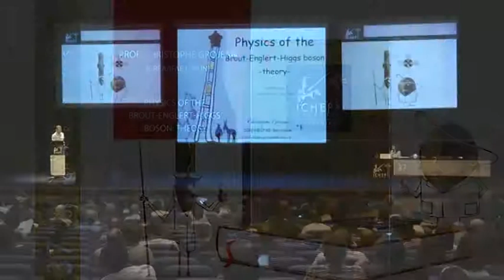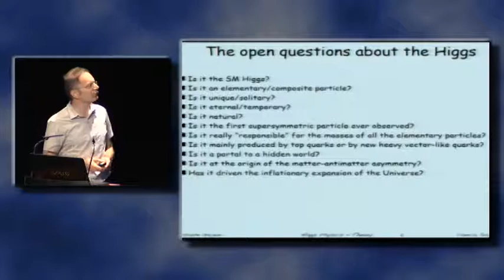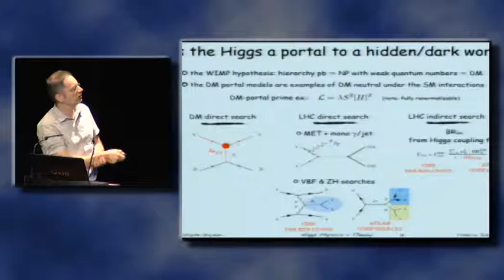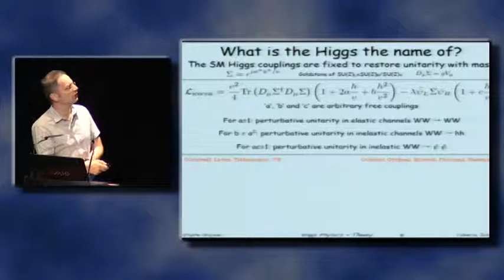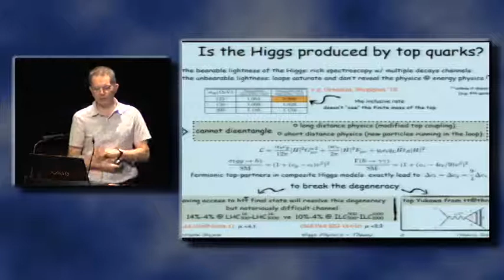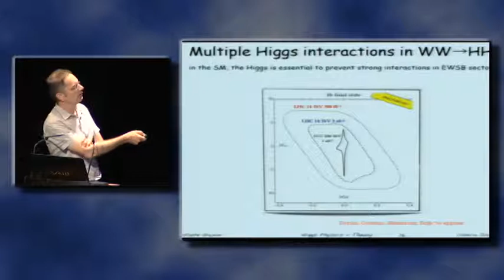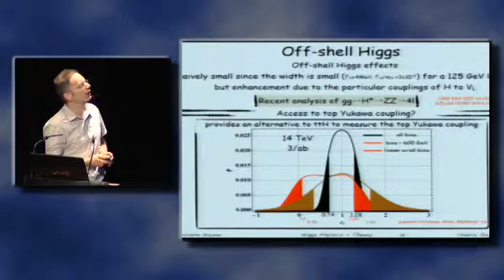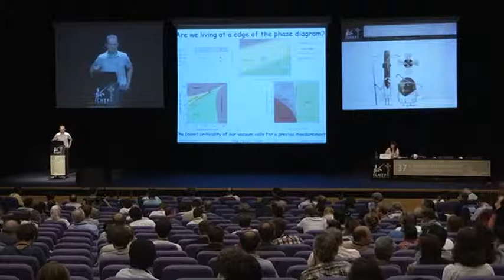Physics of the Brout-Englert-Higgs boson: theory